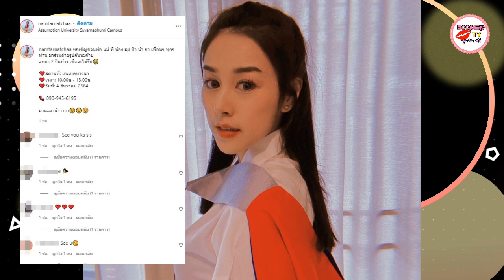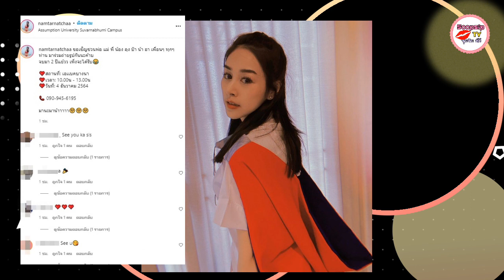แห่ยินดี น้ำตาล ณัชชา ลูกสาว ตั๊ก มยุรา เตรียมเข้าพิธีรับปริญญาแล้วจ้า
อีกหนึ่งครอบครัวที่น่ารักมีแฟนคลับติดตามจำนวนมากสำหรับครอบครัวของนักแสดงรุ่นใหญ่มากความสามารถ "ตั๊ก มยุรา" กับสามี "หนุ่ย-ธาดา เศวตศิลา" ซึ่งก่อนหน้านี้พวกเขาเจอประเด็นใหญ่หลังจากที่โลกออนไลน์ทราบว่าลูกบุตรธรรม "น้ำตาล ณัชชา" มีลูกชายแล้วและมีประเด็น กับอดีตคนรัก โต้กันไปมาผ่าน จนข่าวเริ่มเงียบหายไป

แต่วันนี้เราจะพาไปแสดงความยินดีกับสาวน้ำตาลกันค่ะ เพราะเธอนั้นกำลังเตรียมตัวเข้ารับปริญญาแล้ว โดยโพสต์ภาพตัวเองในชุดครุยผ่านอินสตราแกรม @namtarnatchaa พร้อมระบุข้อความว่า "ขอเชิญชวนพ่อ แม่ พี่ น้อง ลุง ป้า น้า อา เพื่อนๆ ทุกๆท่าน มาร่วมถ่ายรูปกันนะค้าบ จบมา 2 ปีแย้วว เพิ่งจะได้รับ สถานที่: เอเเบคบางนา เวลา: 10.00น - 13.00น วันที่: 4 ธันวาคม 2564 , 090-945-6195มานะมาน้าาาา" ท่ามกลางชาวเน็ตเข้ามาแสดงความยินดีจำนวนมาก